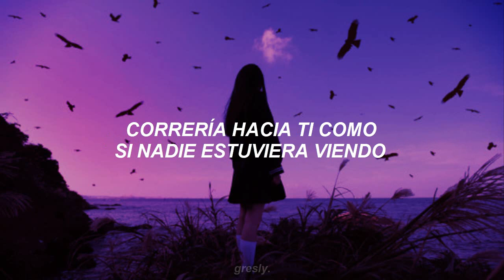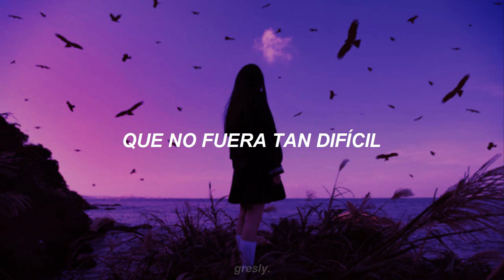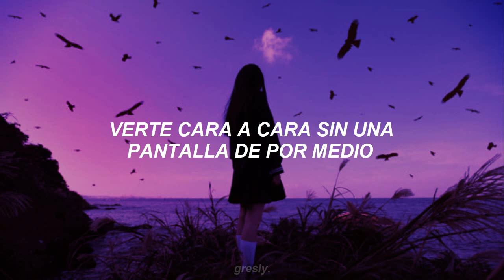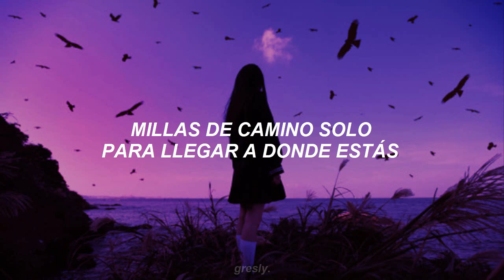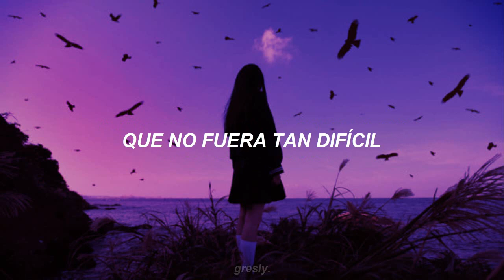para quien amas a través de una pantalla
🧸🤎🤍☁️ canción: Break the Distance - Ashton Edminster

esta canción la conozco gracias a mi prima así que hola a ella, la canción en verdad se me hace tan linda :((

lyrics:
If I had a chance
I'd take it faster than a heartbeat
If I caught a glance
I'd run to you like nobody was watching
But it's so hard to get to you
'Cause when you see the sun, I see the moon
Buckets of water, millions of clouds
Miles of road just to get where you are
Oh I wish it wasn't so far
Thousands of dollars just to be near
Countless thoughts of you being here
Oh I wish it wasn't so hard
But maybe one day we can break the distance
For everyone to understand it
But you're in my heart
Even though it feels like we got stranded
And I wish I could get to you
See you face to face
Without a screen cutting through
Clouds will you please help me out?
I need to go and see them now
Pick me up off my feet
I know that it's crazy
But I am ready with my suitcase by me